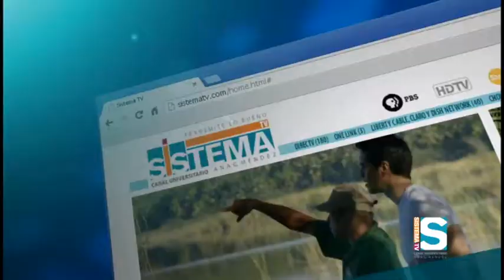Pollo Salteado con ragout (Sí a la cocina: Recetas saludables y energizantes 2/3)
Terminamos de confeccionar un pollo salteado con "ragout" de vegetales y legumbres. Y se une la Primera Dama de Puerto Rico, Wilma Pastrana quien nos presenta "Proyectos de Vida" el cual incluye varios programas dirigidos a comunidades y sus escuelas, cuyo objetivo principal es la prevención de la obesidad en la población combinando la actividad física y la nutrición.

Chequea la continuación de este programa en donde aprenderás a confeccionar un exquisito "strudel" de manzana, pasas, arándanos y especias.